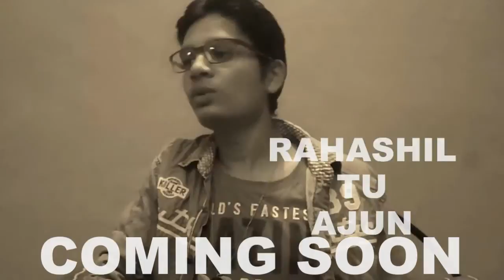Majnu - Marathi Rap Song - Official Teaser 2014 - K Kshitij Muzic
Majnu - Official Teaser 2014 - K Kshitij Muzic.

Releasing on - 20 July 2014

Song - Majnu   [Marathi Rap]

Artist/Song Recorded at/Lyrics and composition/video editing -Kshitij
khandale(K Kshitij Muzic.)

Camerawork by - Mayur Kulkarni , Akshay Warkad.

# Respect.